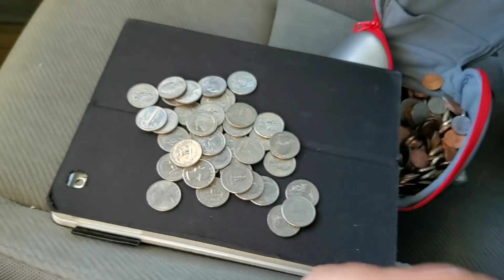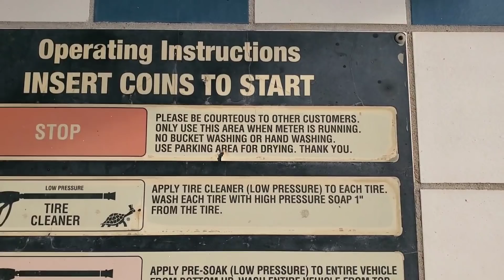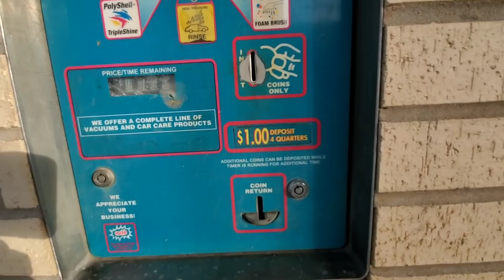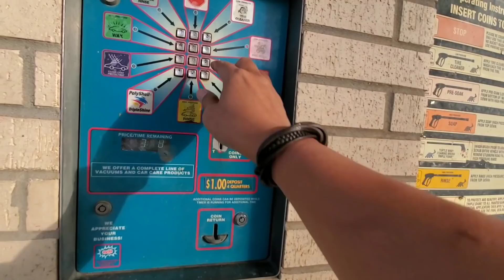NGABUBURIT PUASA DI AMERIKA HARI INI SANGAT MENDERITA!